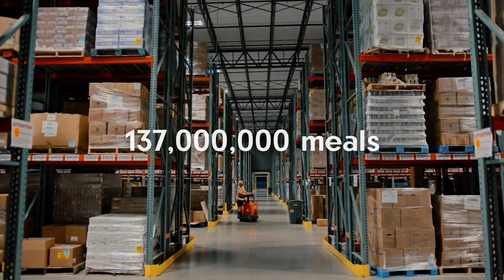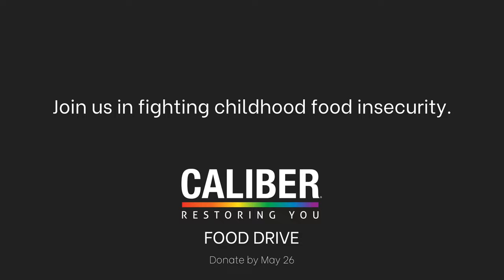North Texas Food Bank - Erica Yaeger Interview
Learn more about Caliber's Restoring You Food Drive and our partnership with the North Texas Food Bank. NTFB's Chief External Affairs Officer, Erica Yaeger, walks us through the mission of the North Texas Food Bank and how the community can support their goals.